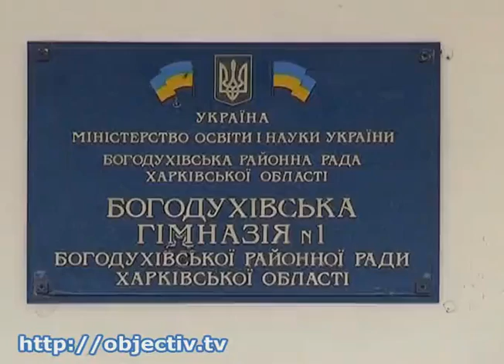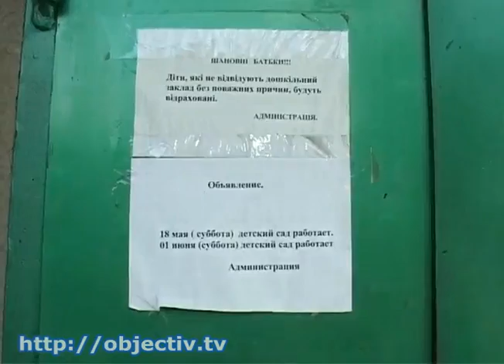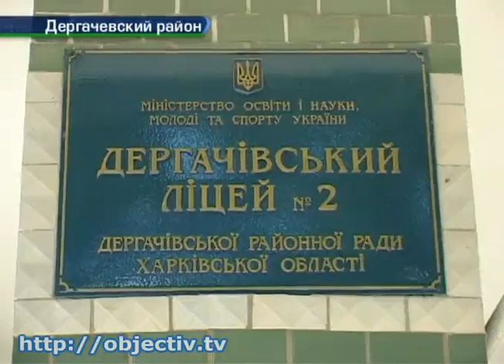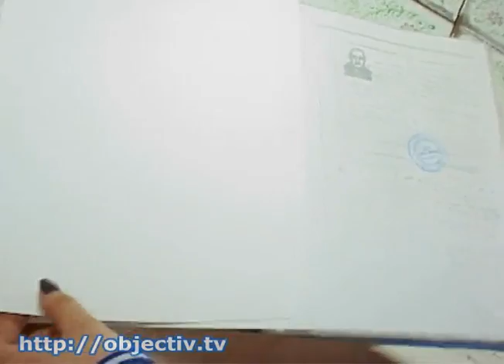Прокуратура продолжает проверять школьные столовые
- Продукты неизвестного происхождения. Прокуратура продолжает проверять школьные столовые - Обнародованы результаты очередных ревизий пищеблоков школ Харьковщины. На этот раз правоохранители обнаружили нарушения в Харьковском и Дергачевском районах